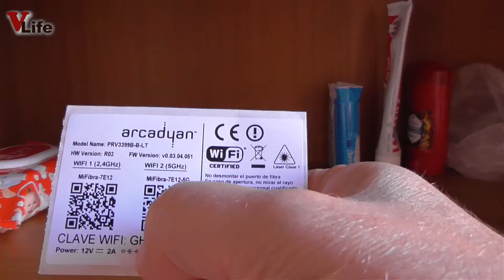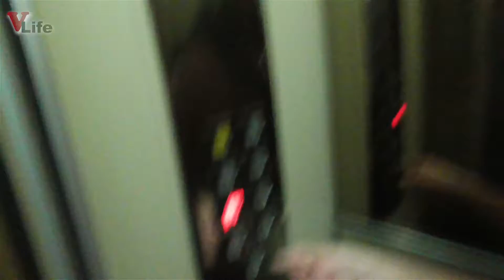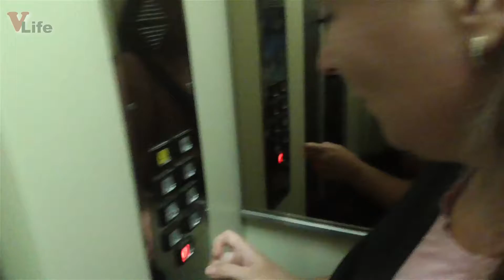Барселона: переезд и поселение. Room tour. Испания влог #038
Где, как с чем жили в Барселоне.